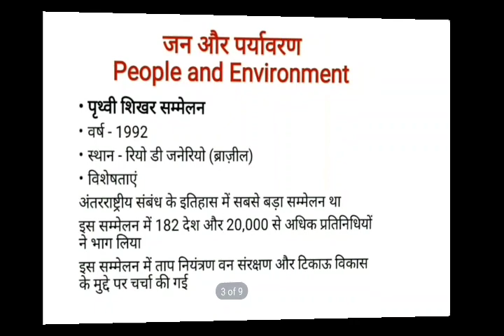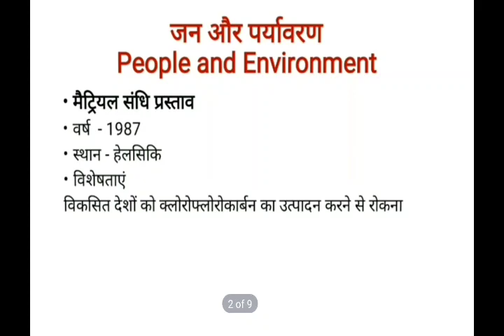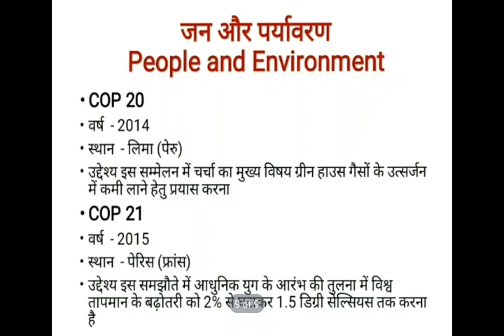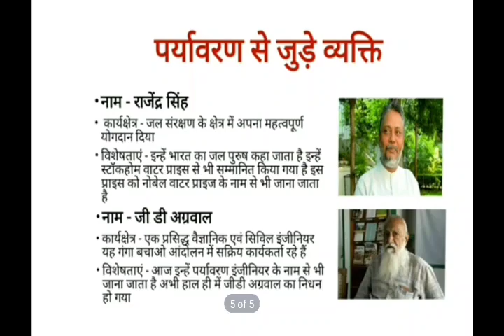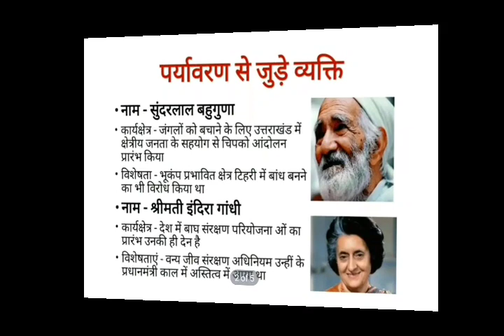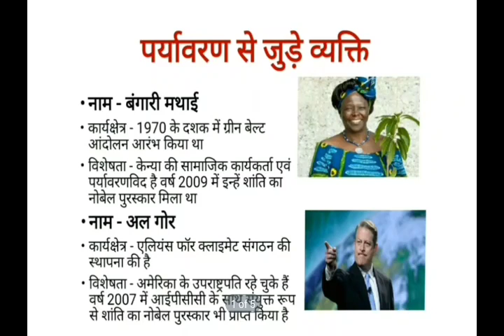Most IMP TOPIC ,पर्यावरणीय संधि व सम्मेलन, पर्यावरण से सबंधित व्यक्ति ,NET,JRF,TGT,PGT,NET PAPER 1